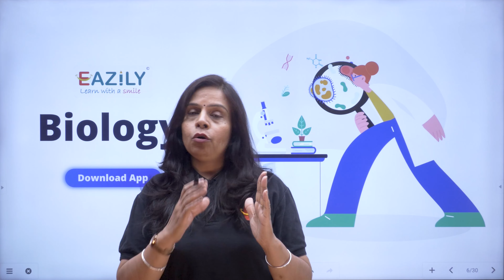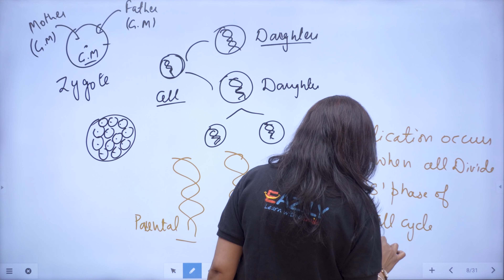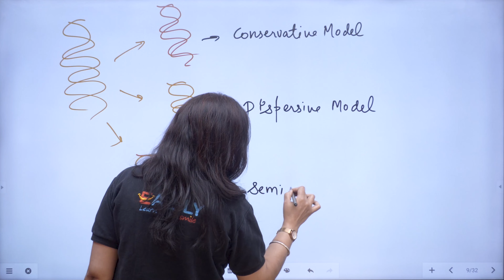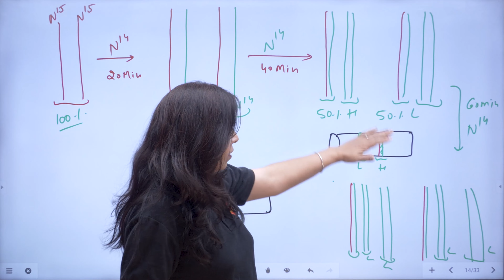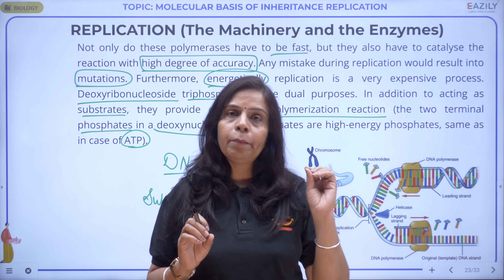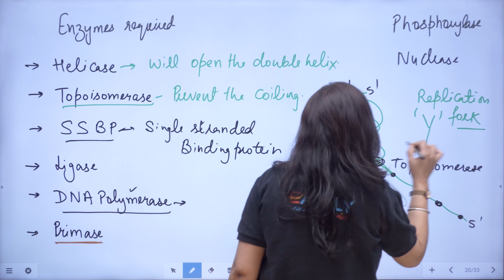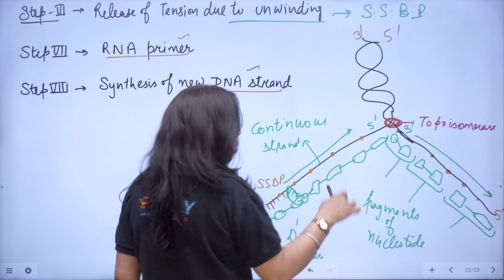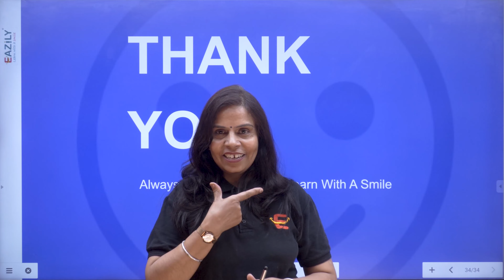MOLECULAR BASIS OF INHERITANCE - 5 | Class 12 Biology | Toppers Batch for NEET 2024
Today's Topic is "MOLECULAR BASIS OF INHERITANCE ( REPLICATION )"
Watch Live class of Biology for NEET 2024 exam. Get Excellent Explanation by your Subject Expert Dr. Sudha Ma'am.